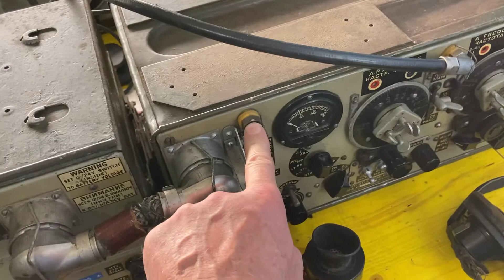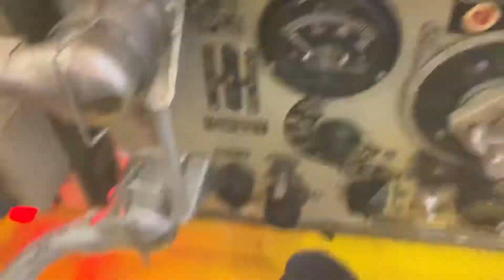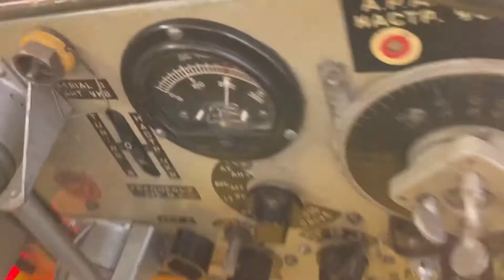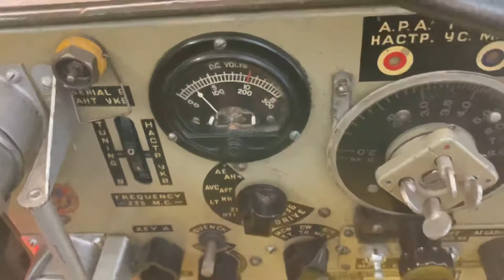Ws 19 canadian test 2/4